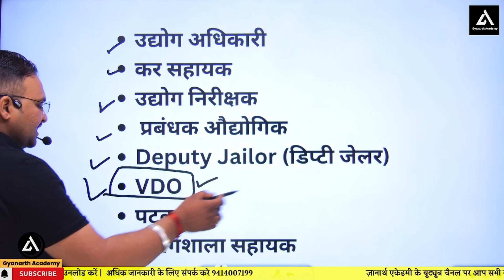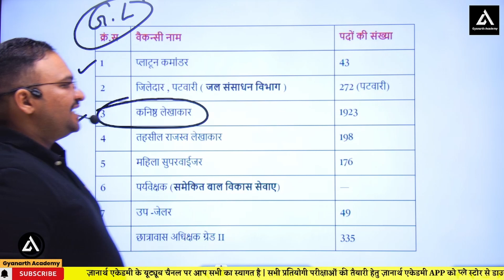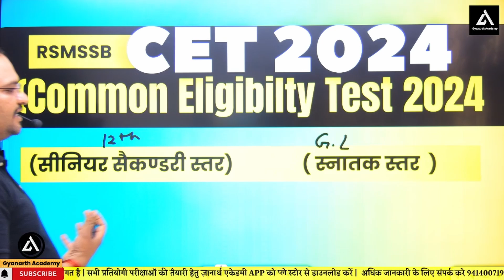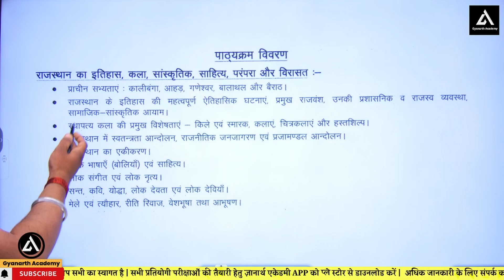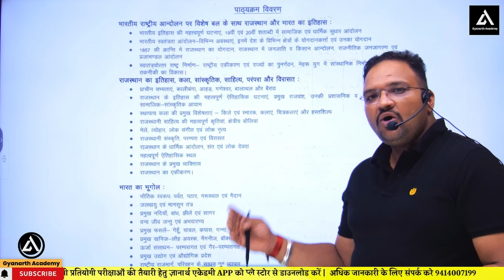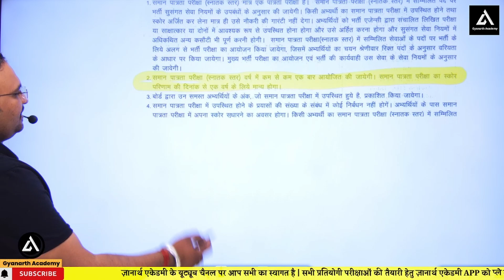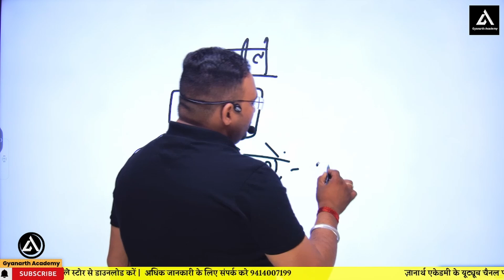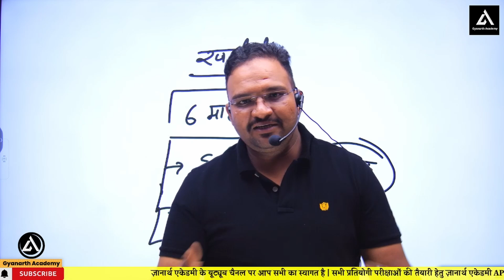CET 2024 | Rajasthan CET 2024 | Notification कब ? I CET 2024 की कैसे करे तैयारी?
CET 2024 | Rajasthan CET 2024 I Notification कब ? rajasthan cet exam date 2024 |  CET 2024 की कैसे करे तैयारी? cet 2024 exam date? | rajasthan cet exam 2024

आपका स्वागत है ज्ञानार्थ अकैडमी पर - ज्ञान और सफलता की ओर जाने का सफर! हमारे यूट्यूब चैनल पर, हम शिक्षा के क्षेत्र में उच्च गुणवत्ता वाले शैक्षिक सामग्री से छात्रों को सशक्त बनाने के लिए समर्पित हैं। चाहे आप एक विद्यार्थी हों जो अकादमिक में उत्कृष्टता प्राप्त करना चाहते हैं, एक पेशेवर हों जो अपने कौशलों को अपग्रेड करना चाहते हैं, या एक उत्साही हों जो नए रुचियों का पता लगाने के लिए तत्पर रहते हैं, हम आपके लिए सभी विषयों पर विशेषज्ञता से भरपूर सामग्री उपलब्ध कराते हैं।

हमारी देखभाल करने वाली टीम अनुभवी शिक्षकों और विशेषज्ञों द्वारा रुचिकर वीडियो पाठ, दृष्टिकोन देने वाले ट्यूटोरियल, और व्यावसायिक टिप्स को तैयार करती है। जिससे शिक्षा सुलभ और प्रभावी बन जाती है। गणित, विज्ञान, इतिहास, और भाषा कला जैसे शैक्षणिक विषयों से लेकर, कोडिंग, डिजाइन, और संचार जैसे व्यावसायिक कौशलों तक, हम एक जीवंत रूप से शिक्षण का प्रशासन करने के लिए प्रयासरत रहते हैं।

हमारे निरंतर बढ़ते हुए शिक्षार्थी समुदाय में शामिल हों और ज्ञान और व्यक्तिगत विकास के सफलतम सफर पर निकलें। याद रखें, ज्ञानार्थ अकैडमी में ज्ञान शक्ति है, और आपकी सफलता हमारी प्राथमिकता है!
rajasthan cet exam date2023-24
rajasthan cet exam 2024 in hindi
rajasthangk Exam ,Exam Pattern, Syllabus,#
rajasthan new vacancy 2023,
rajasthan mahila ASI vacancy 2023,
rajasthan lab assistant vacancy 2023,
rajasthan Stenographer vacancy 2023,
rajasthan high court new vacancy 2023,
rajasthan high court group d exam date,
RSMSSB JEN 2023